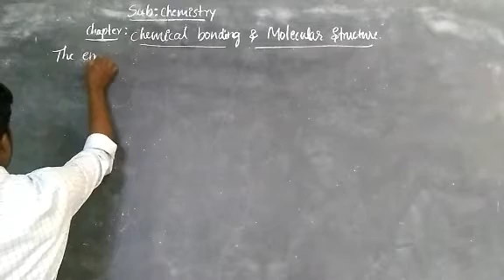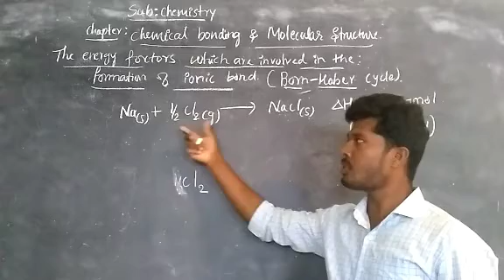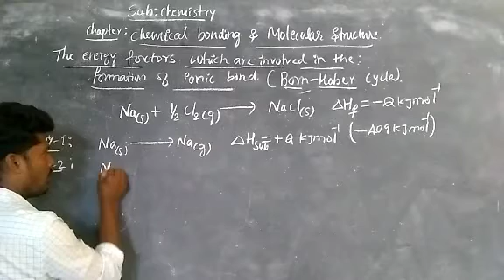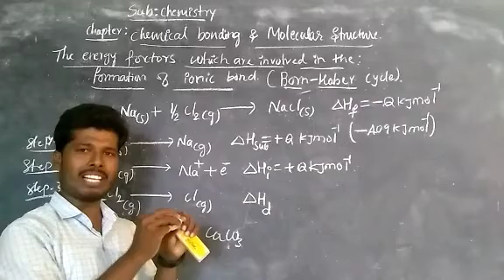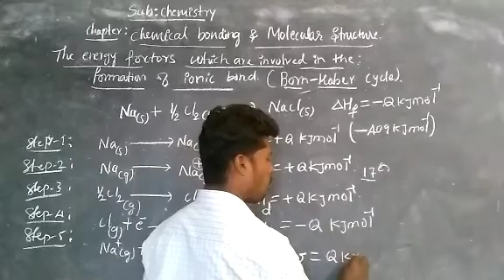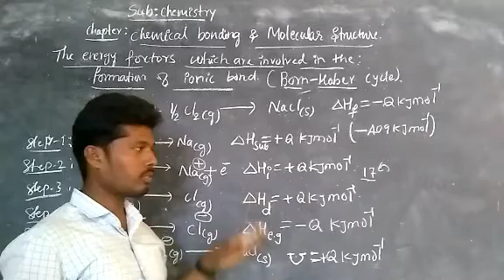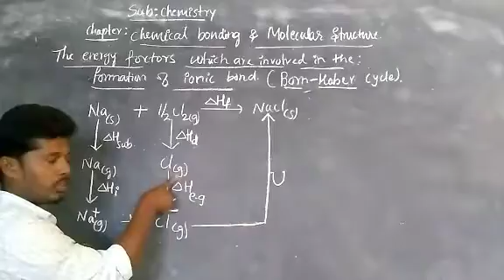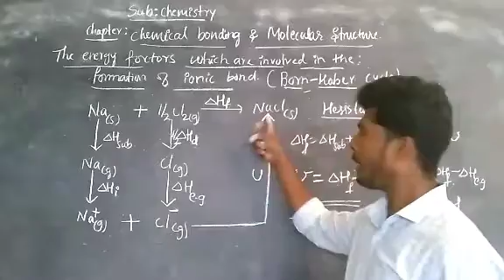energy factors involved in the formation of ionic Bond_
Born-haber cycle for NaCl